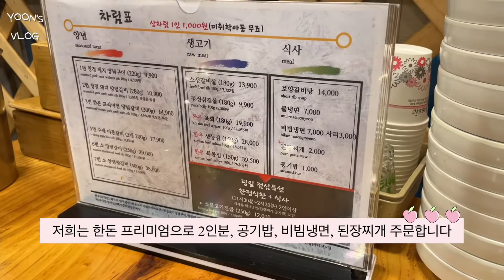먹방 브이로그🍲I 파주맛집 I 애룡저수지국수 I 맛있는 밥먹고 I 금송아지 I 양념갈비 I 파주맛집추천 I 말똥도넛 I 파주핫플I 더티드링크 I 자몽에이드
안녕하세요:)일상브이로그 파주맛집 # 애룡저수지국수 # 말똥도넛